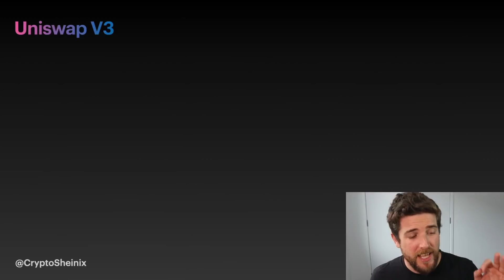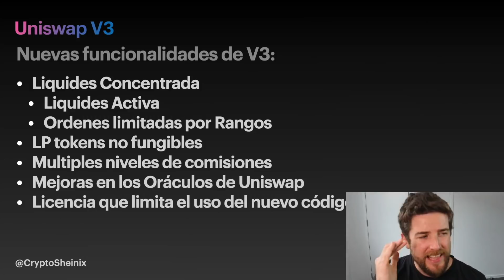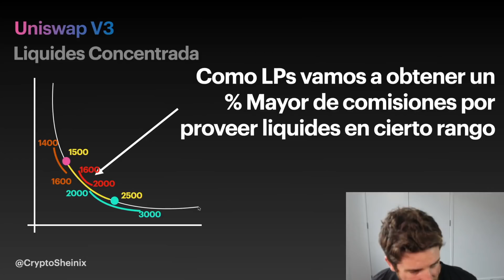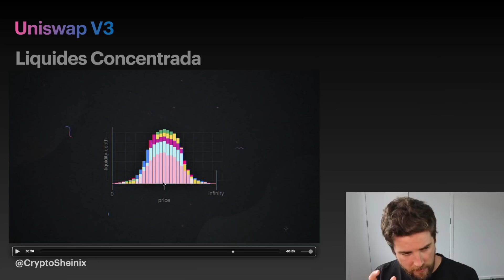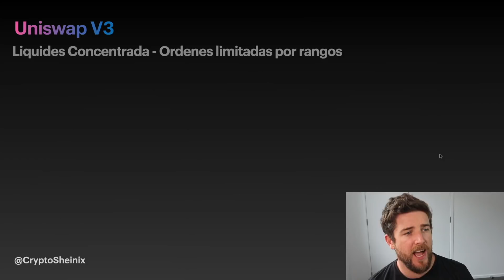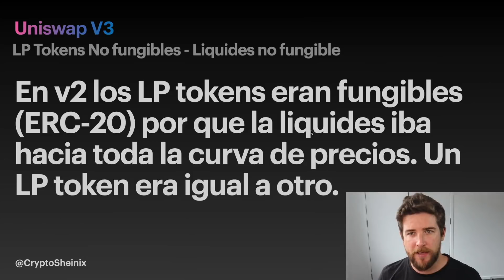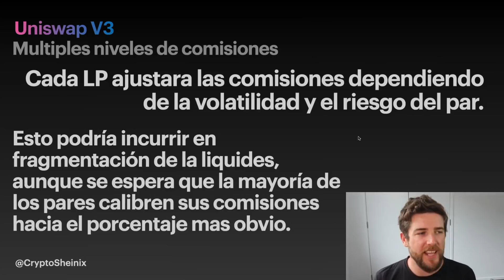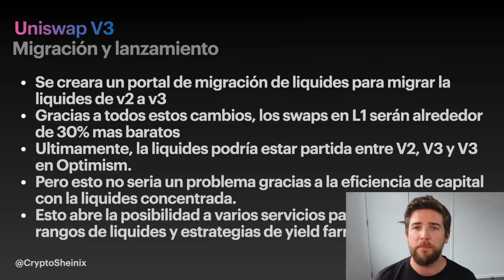UNISWAP V3!! EXPLICACION BASICA!! COMO FUNCIONA!! (CAPITULADO)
En este sencillo video te explico de que se trata Uniswap V3, que es la liquides concentrada, ordenes limitados por rangos, liquides activa, nuevas
comisiones y mas!!!

CAPITULOS DEL VIDEO!:
00:00 Introducción AMM y Uniswap
01:40 V2, V3 y Optimism
03:28 Nuevas funcionalidades de v3
04:30 Liquides Concentrada
14:47 Liquides Activa
17:35 Ordenes limitadas por rangos
20:30 LP Tokens No Fungibles
24:19 Multiples niveles de comisiones
26:02 Mejoras en los Oraculos
27:17 Licencia
27:36 Migracion y lanzamiento

🔥  GANA HASTA $250 USD DE BONUS EN BLOCKFI y EMPIEZA A GENERAR INGRESOS PASIVOS CON BLOCKFI CON LA PROMO DE LA COMUNIDAD 🔥

🔥  UTILIZA OKEX EXCHANGE Y EMPIEZA A GANAR INMEDIATAMENTE!! CODIGO DE REFERIDOS PARA CRYPTOSHEINIX!! 🔥